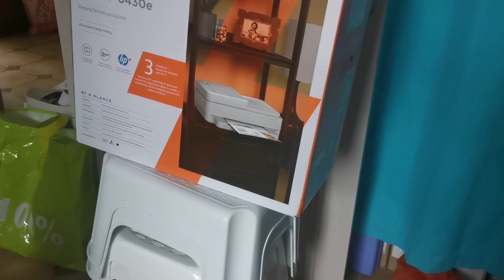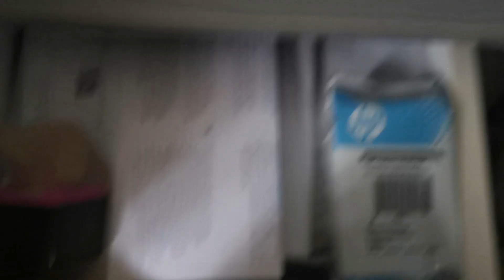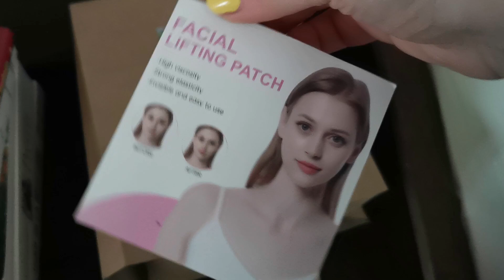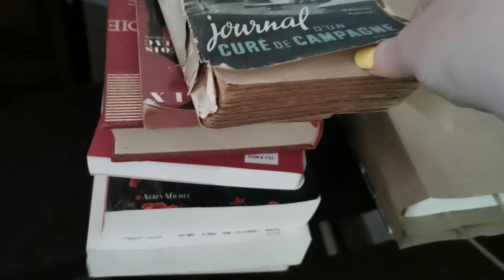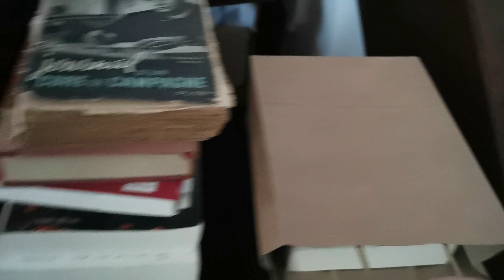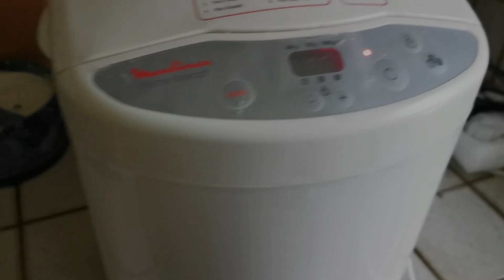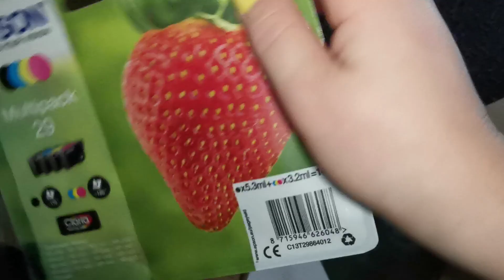VLOG 29.2024 papotage & nouvelle imprimante | Test patch's bas joues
Ce sont des Vlogs qui concerne une journée en cours, remplie des tâches diverses quotidiennes personnelles et/ou professionnelles. Toutes mes journées sont en général bien chargées, je ne montre qu'une petite partie de la journée en cours.

Le long vlog de papotage, la poste, la nouvelle imprimante, mes trouvailles de la boîte aux livres, rangement de DP.

⏰Chapitres :

00:00 Introduction
00:20 VLOG 29.2024 papotage & nouvelle imprimante - nouvelle imprimante
07:09 VLOG 29.2024 papotage & nouvelle imprimante - envoi de colis/papotage
20:40 VLOG 29.2024 papotage & nouvelle imprimante - la Poste
29:41 VLOG 29.2024 papotage & nouvelle imprimante - test patch's bas joues
30:35 VLOG 29.2024 papotage & nouvelle imprimante - trouvailles BAL
34:07 VLOG 29.2024 papotage & nouvelle imprimante - cuisine
36:02 VLOG 29.2024 papotage & nouvelle imprimante - ventes
36:23 VLOG 29.2024 papotage & nouvelle imprimante - repos
36:40 VLOG 29.2024 papotage & nouvelle imprimante - rangement DP
36:57 Conclusion.

*Musique YouTube : Never Play - Jeremy Blake

      100 points, soit 10€, vous seront crédités sur votre compte et celui de votre
       filleule.
📣un MOIS d'essai de HP Instant Ink à l'inscription avec ce code 👉: nj7nms
📣 WinWalk enregistre tes pas et collecte les pièces en marchant que tu échangera
      contre les bons d'achats chez de nombreux sites marchands
📣 Audible Cliquez ici pour le lien offre d'essai 1 mois gratuit 👇 :